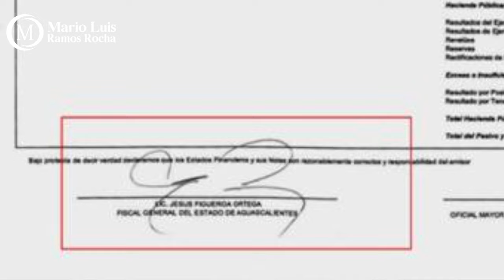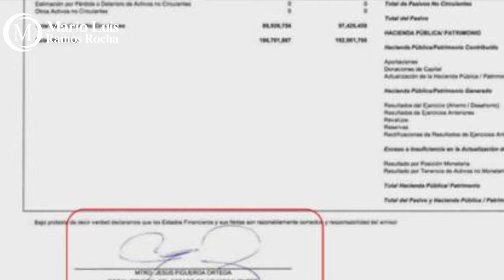Crónica del Poder/Las mañas de Figueroa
Las mañas de Figueroa

Aguascalientes, Ags. 6 noviembre 2023.- Este fin de semana el diario Hidrocálido y varios periodistas desnudaron la verdadera personalidad del Fiscal General del Estado, Jesús Figueroa Ortega: un notario público que lejos de decir la verdad es mentiroso y manipulador.
Y es que al quedar al descubierto la Estafa Ponzi, Figueroa Ortega dijo sin remordimientos a los medios que él ni sabía, que no había firmado ningún documento al respecto.
Sus embustes quedaron al descubierto al darse a conocer los documentos oficiales que reflejan que no solo estaba enterado de la compra de bonos basura, sino que además plasmó su firma para autorizar la millonaria transacción.
Hoy se sabe al interior de la Fiscalía que no solo mintió, sino que manipuló la investigación sobre el particular, al ordenar a la Fiscal Anticorrupción, Gemma del Rocío Montero, quien se supone es independiente, que no judicialízala el caso y le diera las carpetas de investigación para poder manipularlas.
Esto lo hizo no solo para quedar impune, sino para echar a perder el proceso, pues bien es sabido que una misma prueba no puede ser presentada dos veces, con lo cual, de ejercer la FGR su facultad de atracción, ése órgano investigador estaría atado de manos.
Hoy que a Jesús Figueroa se le cayó el teatrito, pude ser procesado penalmente, al igual que la Fiscal Anticorrupción, pues al ser independiente incurrió en un delito al ceder a los caprichos del mentiroso notario 72.
A que ya se le quitó el sueño Fiscal Jesús Figueroa, sólo era cuestión de tiempo y usted lo sabía.